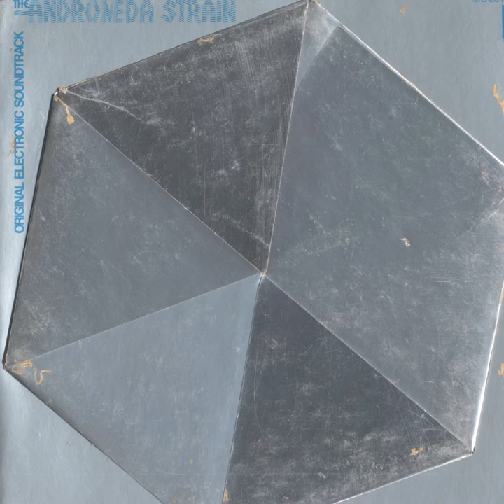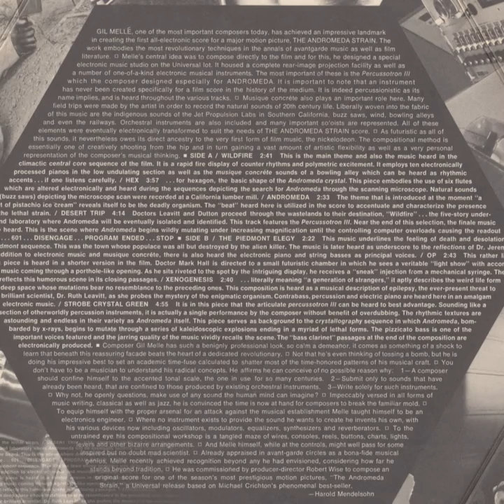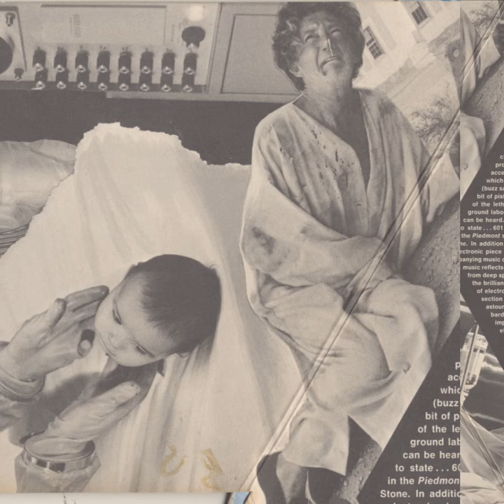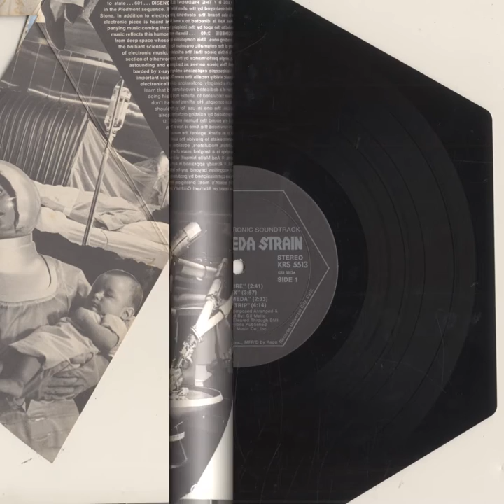Gil Mellé; Strobe Crystal Green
from "The Andromeda Strain (Original Electronic Soundtrack)" (1971), Kapp Records KRS 5513

"Creel Pone of one of the most legendary Early Electronic Music film scores (right up there with Bebe & Louis Barron’s “Forbidden Planet”, Bernard Herrmann’s “The Day the Earth Stood Still”, and Oskar Sala’s Trautonium sound design for Hitchcock’s “The Birds”) - mainly due to the scarcity & production values of the original release: a hexagonal 10” record housed in a six-fold flap-system affixed to the cover of a metallic 10” sleeve which opens up to reveal a set of photos from the film & the liner notes ... (the art / spec of the original issue is re-produced wonderfully here; even down to the hexagonal insert !!!)

... which is all well & good, but the attraction for me to this suite of pieces by jazz composer Gil Melle has always been the bizarre invented electronic instrumentation (like the Percussotron III - a primitive drum machine) and lo-fi / distorted Musique Concrète techniques (the first piece alone consists of ten tape-transformed piano parts and the ambience of a bowling alley !!!) for early 70s Hollywood film-score material, this stuff is pretty damn far out ... most of it sounds like a more free/european take on the Patrick Gleeson collabs on Herbie Hancock’s “Sextant”, other parts sound like the weird finnish jerry-rigged electronics of Erkki Kureniemi or even the more far-out segments on the first two Kluster records ...

No matter how you slice it, this is an important set; rife with sound-research oriented takes that situate it well within the Creel Pone canon."